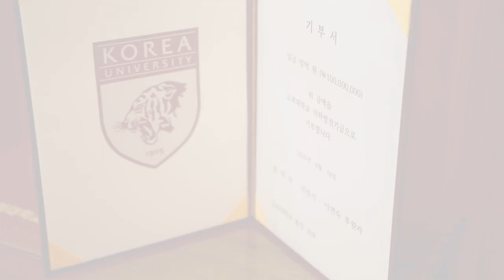[고려대학교 Korea University] 인중식,이연숙 후원자 의학발전 기부식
인중식,이연숙 후원자 의학발전 기부식

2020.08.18